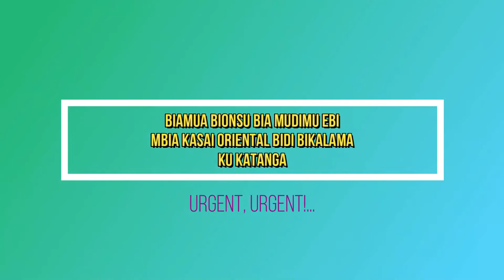TANGILAYI TUTUMBA TUA MADIMI TUA MBUJI MAYI (K.O) ETU NTUKALAMA MUNJILA, KUETU TUFUA NI NZALA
ET PARTAGER NOS VIDEOS.

POUR ETRE INFORME DE CHAQUE MISE EN LIGNE DES NOUVELLES VIDEOS.

P.S : LES PROPOS TENUS SUR CETTE VIDEO NE REPRESENTE QUE L’OPINION DE LEURS AUTEURS ET N’ENGAGENT  PAS CONGO GOLD TV